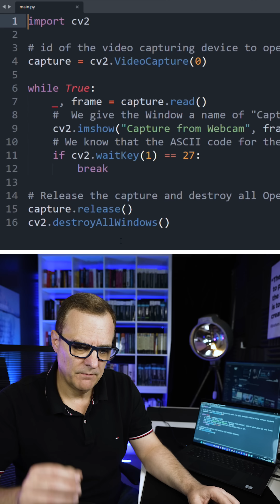Open Webcam with Python (10 lines only)